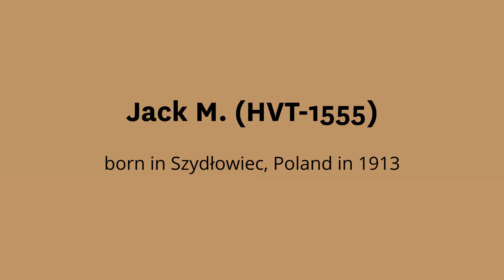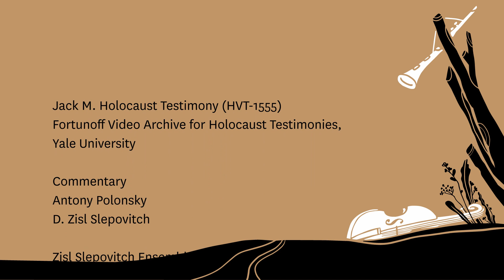Songs From Testimonies, SE01EP09: Polish Army Songs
Welcome to the Fortunoff Video Archive’s web series Songs from Testimonies. This first season, “Where Is Our Homeland?”, features songs from the first volume of recordings produced by the archive’s Musician-in-Residence D. Zisl  Slepovitch. Episode 9 features Polish Army Songs. This song combines two smaller pieces, the antisemitic “They Drafted a Poor Jew” and the frivolous “A Gray Dove.” Both were recalled in the testimony of Jack M. (HVT-1555). Jack M. learned these two songs while he was serving in the Polish army. Both songs were quite popular in his regiment and were likely composed by his fellow soldiers and officers. Listen to the song from the original testimony, a performance by the Zisl Slepovitch Ensemble & Sasha Lurje, as well as commentary by Dr. D. Zisl Slepovitch and Dr. Antony Polonsky, Professor Emeritus of Holocaust Studies at Brandeis University.